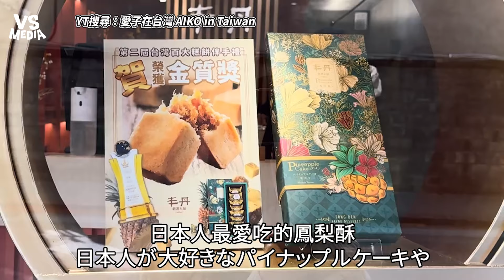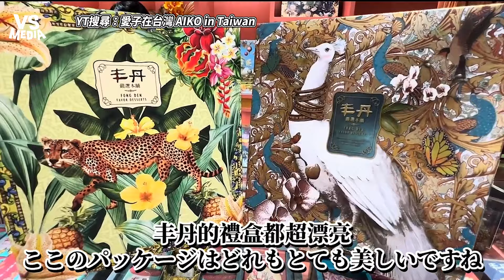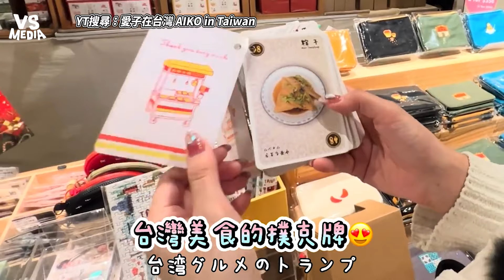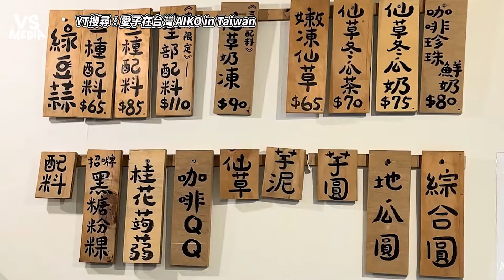日人妻分享台日過年差別 永康街挑最選適的台灣伴手禮 ｜VS MEDIAｘ@aiko738